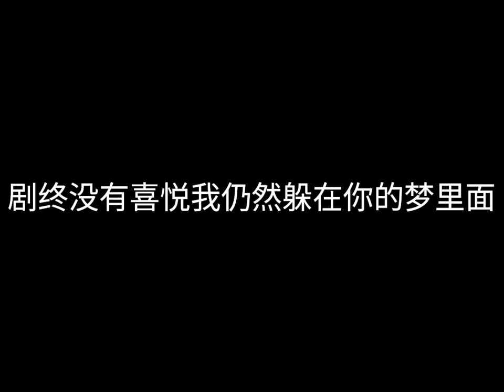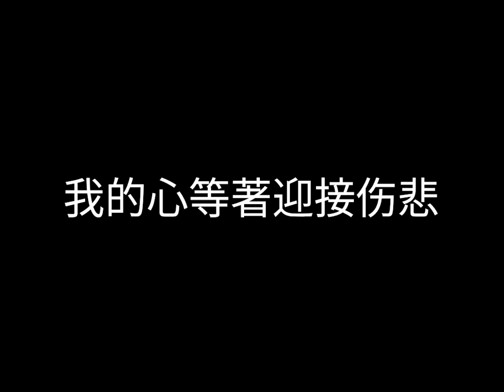张学友 - 吻别 - 歌词版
《吻别》是由何启弘作词，殷文琦作曲，涂惠源编曲，张学友演唱的歌曲，收录在张学友1993年3月5日发行的同名专辑《吻别》中。
1994年，该曲获得第五届台湾金曲奖最佳年度歌曲、第十六届十大中文金曲IFPI国际歌曲大奖等奖项 [1]  。殷文琦凭借该曲获得第五届台湾金曲奖最佳编曲人奖 [1]  。

殷文琦创作《吻别》的初衷来自电影《末代皇帝》。1988年，《末代皇帝》获得第60届奥斯卡最佳影片、最佳导演、最佳原始音乐等奖项，而获得最佳音乐奖项的是为此片配乐的日本音乐家坂本龙一。殷文琦很崇拜坂本龙一，对其在电影故事情节中穿插配乐的表现形式很感兴趣。于是，殷文琦就想用自己的方式创作有中国特色的电影配乐，然后按自己的音乐理念融入了大量中国传统器乐作了一首分为四个章节的曲子，也就是《吻别》曲子的前身。1993年，正在宝丽金任职的殷文琦正好为张学友担任制作，他就把这个当初为电影而作的配乐重新编写，最终完成了《吻别》的曲子 [2]  。

前尘往事成云烟 消散在彼此眼前
就连说过了再见 也看不见你有些哀怨
给我的一切 你不过是在敷衍
你笑的越无邪 我就会爱你爱得更狂野
总在刹那间 有一些了解
说过的话不可能会实现
就在一转眼 发现你的脸
已经陌生不会再像从前
我的世界开始下雪
冷得让我无法多爱一天
冷得连隐藏的遗憾 都那么的明显
我和你吻别 在无人的街
让风痴笑我不能拒绝
我和你吻别 在狂乱的夜
我的心 等着迎接伤悲
想要给你的思念 就像风筝断了线
飞不进你的世界 也温暖不了你的视线
我已经看见 一出悲剧正上演
剧终没有喜悦 我仍然躲在你的梦里面
我的心 等着迎接伤悲 [3]